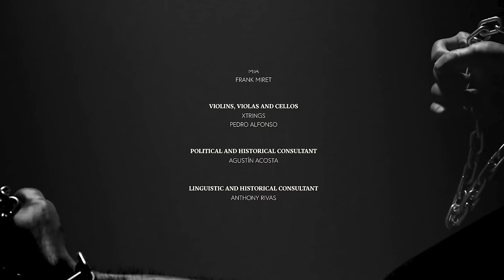The Anticommunist March -Frankie Marcos & Clouds, Greg Jackson & Paquito D' Rivera - Official Video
The Anticommunist March is a message song targeting a confused world being exposed to socialist and leftist propaganda, as well as those who have been swayed by the deceptive promises of these ideologies. We aim to engage individuals who are seeking accurate information, critical analysis, and an understanding of the flaws inherent in socialist and leftist principles through the lens of cameras that have provided graphic evidence of these crimes. Ultimately, we aim to provide support to individuals who defend human rights, political freedom, and global justice daily.

Lemus Natural Medicine

Director
Oscar Vazquez

Executive Musical Producer
Jose & Leity Cohen

Composer, arranger, producer, piano, organ and alto sax
Frankie Marcos

Alto Sax
Paquito D'Rivera

Lead Vocal
Greg Jackson

Bass
Omar Hernandez

Guitars
Leo Quintero

Congas and Güiro
Wickly Nogueras

Drums and Percussion
Jorge Marcos

Trombone
Jorge Dobal
Mannie Lopez-Font

Trumpet
Julio Diaz
Raul Rodriguez

Vocals
Frankie Marcos
Jackie Molinary
Juan Carlos Gonzalez
Nestor Jimenez
Celio Gonzalez
Mia
Frank Miret

Violins, Violas and Cellos
Xtrings
Pedro Alfonso

Political and Historical Consultant
Agustin Acosta

Linguistic and Historical Consultant
Anthony Rivas

Recording and Mixing Engineers
Chris Carroll
Frank Miret

Mastering Engineers
Greg Calbi
Steve Fallone
Sterling Sound Edgewater

Catering
La Esquinita Habanera

Jose Carlos Rojas

Assistant Director
Marti Pritz

Make Up
Eyleen Balsinde

BTS
Leonardo Alvarez

WE ALSO HONOR THE VICTIMS OF COMMUNISM IN CAMBODIA, LAOS, SPAIN, IRAN, PERU, BOLIVIA, CHILE, GUATEMALA, IRAN, AND ALL OTHER COUNTRIES MENTIONED IN GENERAL CATEGORIES.

                                       ASSEMBLY OF THE CUBAN RESISTANCE

      Dancing with the Symphony LLC